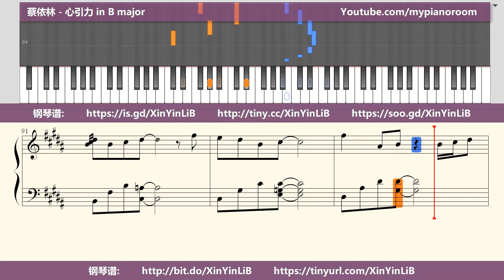蔡依林 - 心引力 in B major